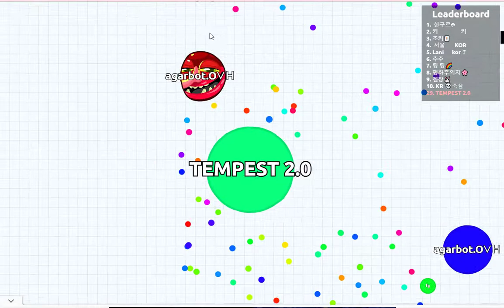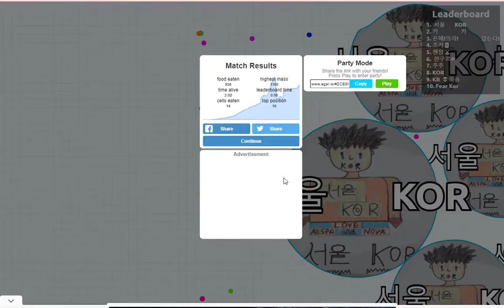Agar.io back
ALSO go download our NEW FREE Apps! They are amazing! Swipe Up Soccer Sinking Space Queen Skyline Global Trading